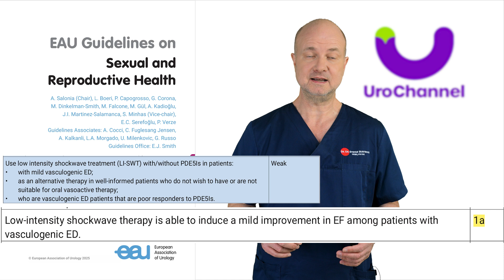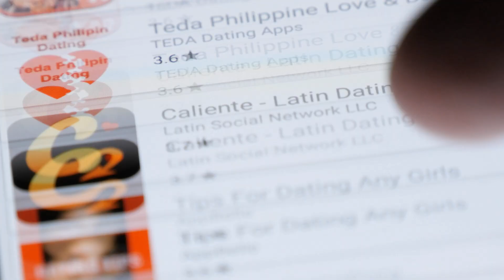Shockwaves at Home – Can They Really Fix ED? | Urologist Explains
Can you really treat erectile dysfunction at home using shockwave devices?

Let’s find out what works – and what doesn’t.

I’m Dr. Stefan Buntrock, board-certified urologist and specialist in sexual medicine. I’ve treated hundreds of men with shockwaves since 2017. In this video, I’ll take you through what happens when men actually choose this path – with me, in real life.

You'll learn the science behind ESWT (extracorporeal shockwave therapy), the difference between real shockwaves and radial pressure waves, and how to estimate your personal results using a simple score.

Not loud or violent – but straight through. That’s what shockwaves are supposed to feel like. But do they actually work?

And what about these personal devices sold online – are they just expensive air compressors? Let’s break it down together.

⏱️ **Chapters**
0:00 Introduction
0:46 What is ESWT?
1:47 Shockwaves vs Radial Waves
1:53 FDA & the market
4:35 Does it work?
4:49 How to measure success (IIEF-5)
5:27 What you should do next

💬 **Have you tried these devices? Share your experience in the comments.**